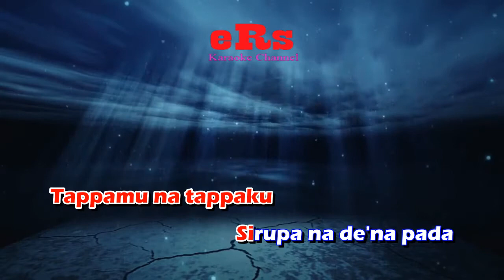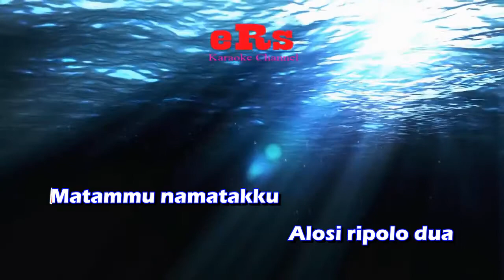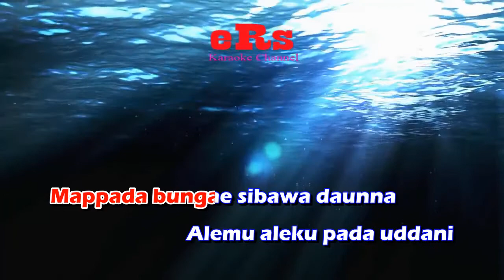Karaoke Alosi Ripolo Dua Nada Pria - Dian Ekawati (Karaoke Tanpa Vocal)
Karaoke Daerah Bugis Alosi Ripolo Dua - Dian Ekawati Nada Pria dengan kualitas audio jernih serta menggunakan Keyboard Yamaha Terbaru.

Lirik Lagu Alosi Ripolo Dua  - Dian Ekawati :

Kuripancaji rilino
Engka riwatakkalemu
Nulle purani toto'ku
Tosipa'dua siruntu

Muri pancaji rilino
Tudang riwatakkalemu
Lettu cappa'na rilino
Sipa'dua matterru

Tappamu na tappaku
Sirupa na de'na pada
Iyero tanranna
topuri sitoto

Matammu namatakku
Alosi ripolo dua
Mappada bungae
sibawa daunna

Alemu aleku pada uddani
Tori masseddi tanranna sitoto

Kuripancaji rilino
Enggka riwatakkalemu
Nulle purani toto'ku
Tosipa'dua siruntu

Muri pancaji rilino
Tudang riwatakkalemu
Lettu cappa'na rilino
Sipa'dua matterru

Tappamu na tappaku
Iyero tanranna
topuri sitoto

Matammu namatakku
Alosi ripolo dua
Mappada bungae sibawa daunna